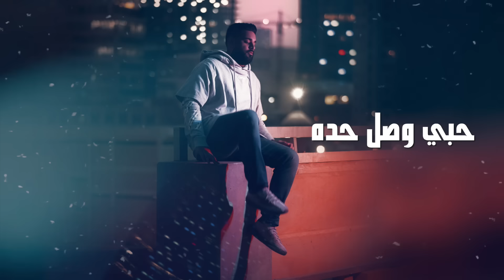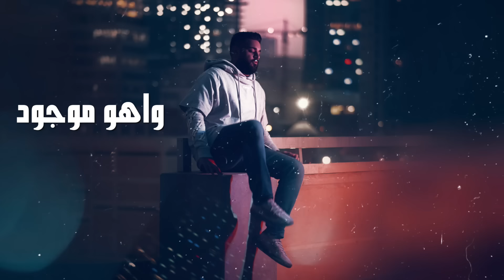محمد شايع - احبائي‏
‎محمد شايع - احبائي ( حصريًا)
Mohamad shayaa - Ahbaee (Exclusive)

‎غناء والحان : محمد شايع
‎كلمات : يحيى بوشهري
‎توزيع ومكس : علي المتروك

Lyrics : Yahya Bu-Shehri
Composer : Mohamad Shayaa
Arrangement : Ali Al-Matrouk

Lyrics:

‎أحبائي الي صار كلأتي
‎♥️في شخص بحياتي وفبالي
‎خذا قلبي وعيني وكل تفكيري وحبي
‎حبي وصل حده وفيك انتا وده
‎أبيك وشلون

‎لا لا لا انا ما لاقي غيره
‎ولا بمليون ديره
‎ابيه ومابي غيره
‎ابيه وشلون

‎ لا لا مالي غيره سيره
‎اموت انا من غيره
‎مافي منه بهالدنيا
‎ولا بهالكون

‎وش جرى لي الي جرى كالتالي
‎سحرلي حياتي وخذاني
‎طار فيني بالعالي لعالمِ ثاني وحالي
‎حالي انقلب منه احس نفسي يمه
‎بدون وشلون

‎لا لا لا انا كل ما بشوفه
‎او اقرب صوبه
‎تضحكلي هالدنيا
‎واهو موجود

‎لا لا احبه باسلوبه
‎ ولمسة كفوفه
‎ي احلى اعجوبه بكل الوجود

‎إنضموا لقناة محمد شايع الرسمية على اليوتيوب وشاهدوا
‎ أحدث اعماله: